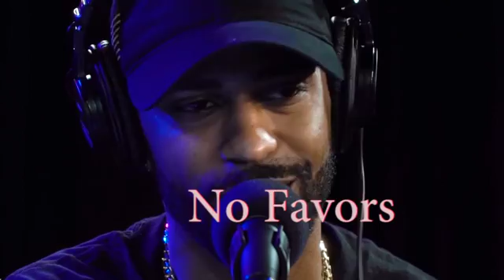BigSeanfinaledit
An inside look at Big Sean's new project, "I Decided."